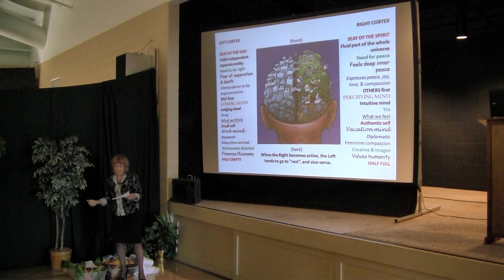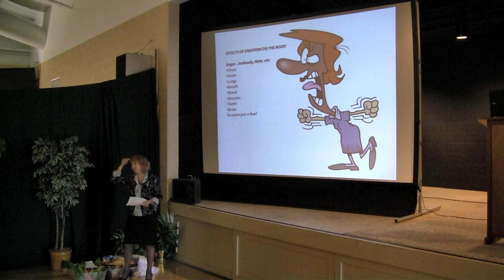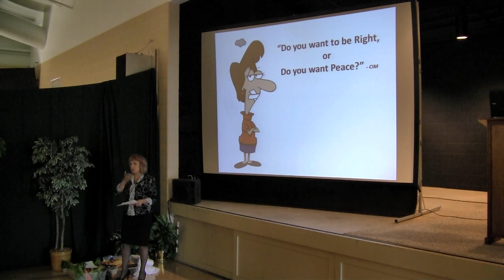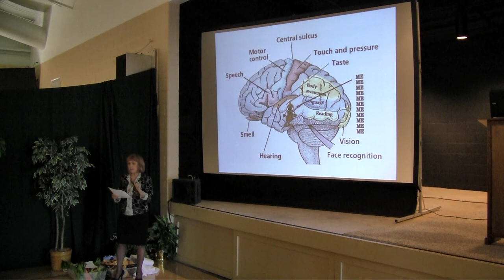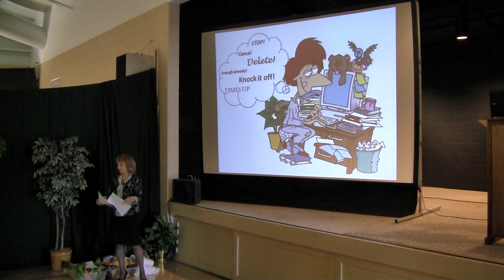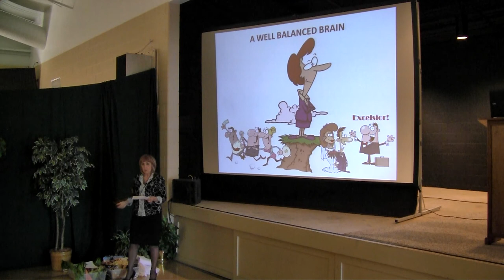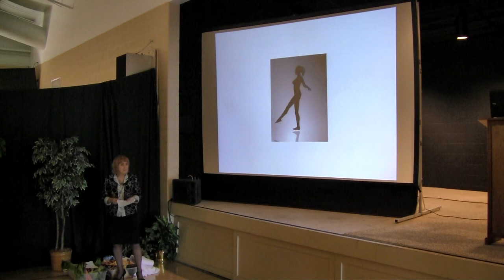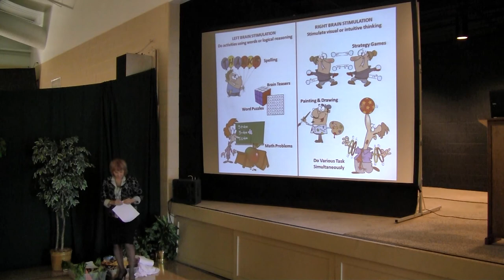TEDxMaumeeRiver - Renee-Ann Francies Florin - Interior Beauty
Renee Florin is an accomplished, award winning designer who loves taking Interior Design to an inner level. After surviving a brain aneurysm in 1999, Renee started a journey of letting go and understanding from a scientific viewpoint, the "why" of our thoughts and actions. She has shared her insights over the last 10 years through teaching weekly adult education classes at her church, speaking at various women's groups & health retreats, as well as international markets and shows in Chicago, Orlando, and Las Vegas. Renee is currently working on a book titled, "My sister really loves me -- She just doesn't know it yet!"